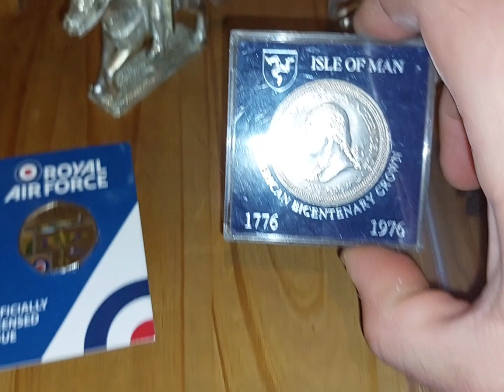1K SUBSCRIBER PUSH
I would really appreciate your help please ladies and gents. I thank you all for your support so far and even more so in the forever future. Thank you.